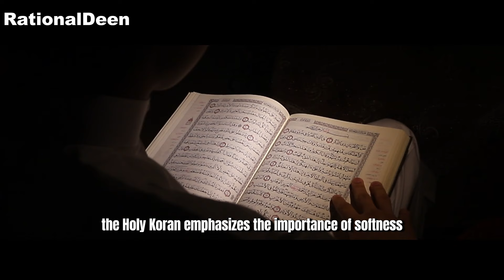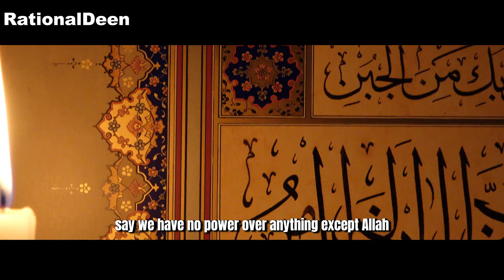REVERSE PSYCHOLOGY | 13 LESSONS on how to use REJECTION to your favor | Islamic | RationalDeen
Explore the art of reverse psychology and learn how to transform rejection into a powerful tool for personal growth and success. This video delves into 13 insightful lessons grounded in Islamic teachings that help you use reverse psychology effectively. Discover how to embrace rejection, reframe your experiences, and leverage these situations to your advantage in both personal and professional realms.

📜✨Unlock the timeless wisdom of Islam! Click this link to find must-read books that every Muslim should have on their shelf.⤵

✨ Highlights:

🧠 Understanding the basics of reverse psychology and its applications
🚫 How Islamic teachings guide us to handle rejection positively
📈 Strategies to turn setbacks into growth opportunities
🛡️ Building resilience and emotional intelligence through faith-based practices

🌟 Anyone looking to improve their coping strategies and influence skills
🕌 Followers of Islamic principles interested in practical life skills
🧐 Rational thinkers seeking to enhance their understanding of psychological tactics
📢 We value your thoughts and experiences! Share them in the comments section below. 🔔